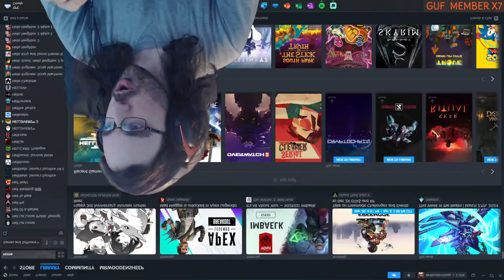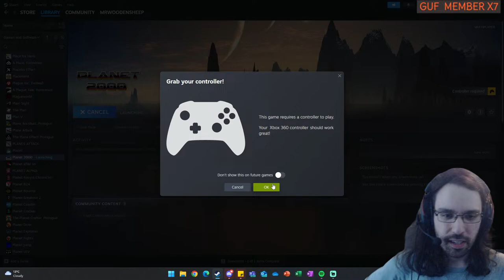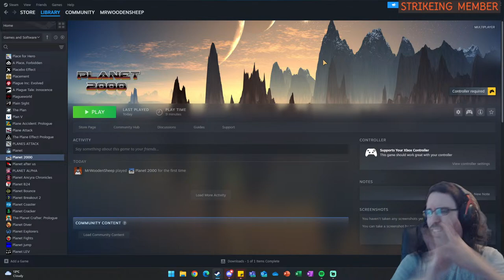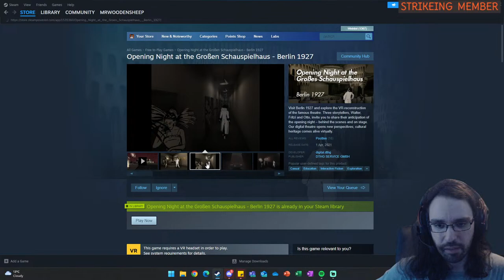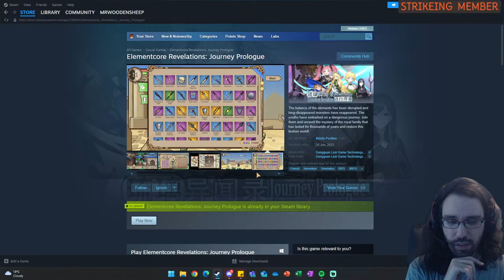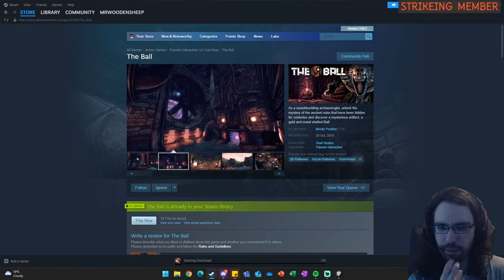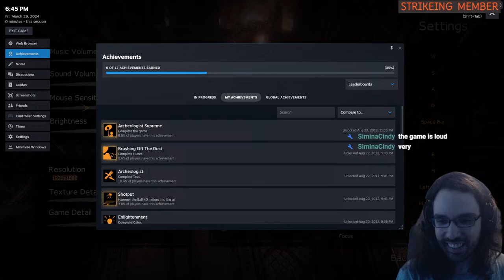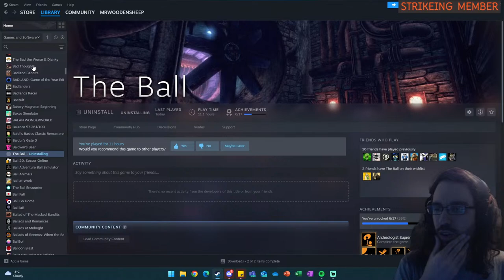RANDOMLY Picking Games to Play! - "BALL LORE"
Picking some of my 18,000+ Steam games randomly, and trying them out!
This was done live! I stream every Fri at 6PM CET / 9AM PT / 12PM ET - Join the next session!

Games Played:
0:00 Intro
1:57 Planet 2000
14:35 Hike Valley
20:50 Captain Starshot
30:29 Elementcore Revelations: Journey Prologue
44:00 The Ball

▬▬▬▬ SOCIAL LINKS ▬▬▬▬

▬▬▬▬ SERIES INFO ▬▬▬▬

In this series, I randomly select one of my 18,000+ Steam games to try out. We might discover a hidden indie gem, or garbage we can make fun of. Either way, it's a fun time! This is episode 85.